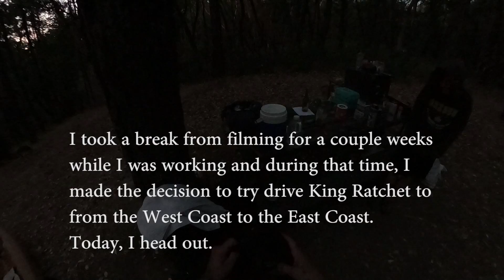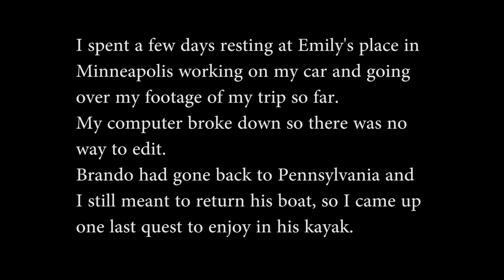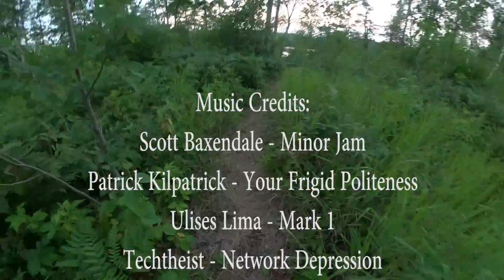How Far Will My $200 Car Go? Part 4